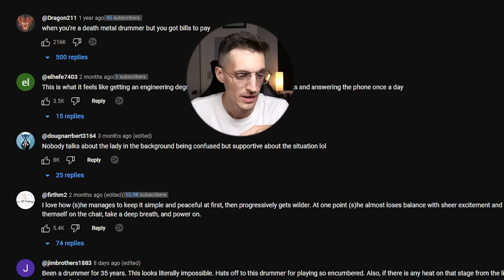Who the F*CK is NYANGO STAR?!?!